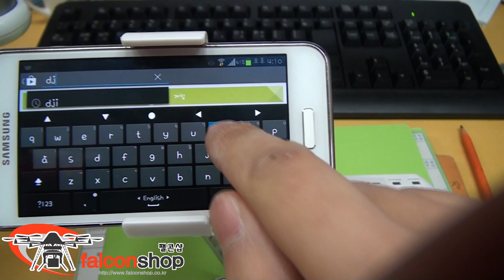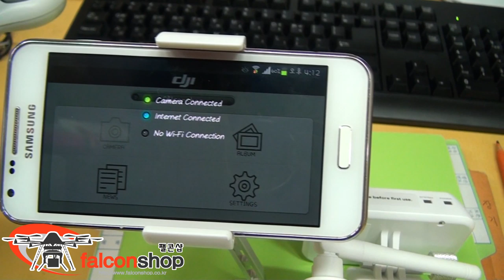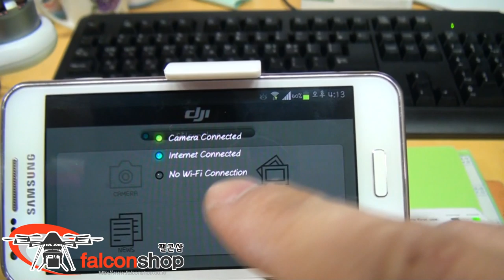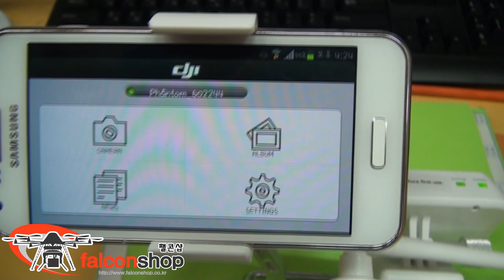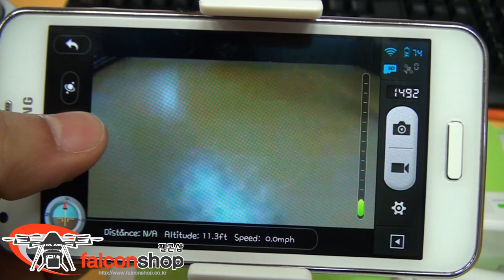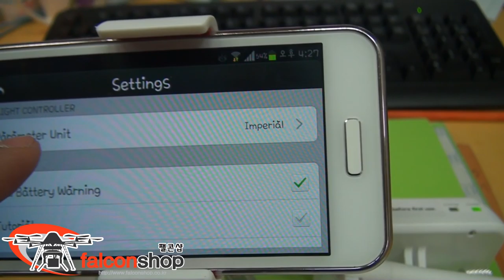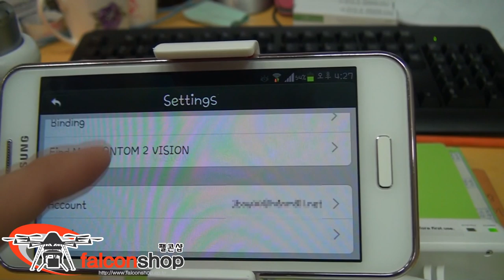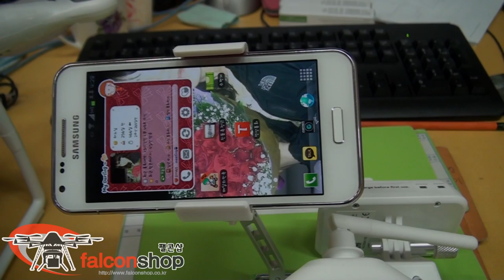팬텀2 비전 스마트폰 연동 방법